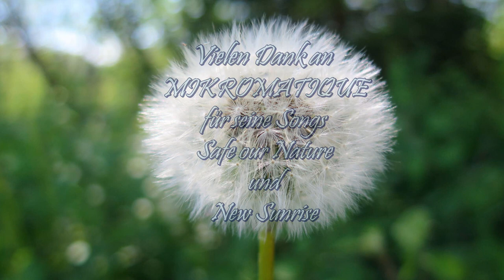Chiemsee Impressionen 2018 - An stillen Ufern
Chiemsee Impressionen Bayern - An stillen Ufern
Der Chiemsee, auch bayerisches Meer genannt, ist mit einer Fläche von 79,9 km² der größte See in Bayern und nach dem Bodensee und der Müritz der drittgrößte See in Deutschland. In Bayern hat allerdings der Starnberger See ein um die Hälfte größeres Wasservolumen.
Der Chiemsee enthält 2,048 km³ Wasser und hat eine 63,96 km lange Uferlinie; zusammen mit der Uferlänge der Inseln sind es 83 km. Das Einzugsgebiet umfasst 1.398,56 km², davon liegen 605 km² in Bayern. Seine Inseln sind die Herreninsel (238 ha), die Fraueninsel (15,5 ha) und die Krautinsel (3,5 ha), die zusammen die Gemeinde Chiemsee bilden, sowie die gemeindefreie Insel Schalch (22 m²). Er zählt zum gleichnamigen gemeindefreien Gebiet Chiemsee im Landkreis Traunstein.

Lake Chiemsee, also called Bavarian Sea, with an area of 79.9 km² is the largest lake in Bavaria and the third largest lake in Germany after Lake Constance and Lake Müritz. In Bavaria, however, Lake Starnberg has half the volume of water.

Lake Chiemsee contains 2,048 km³ of water and has a 63,96 km long shoreline; together with the length of the islands it is 83 km. The catchment area covers 1,398.56 km², of which 605 km² are in Bavaria. Its islands are Herreninsel (238 ha), Fraueninsel (15.5 ha) and Krautinsel (3.5 ha), which together form the municipality of Chiemsee, and Schalch (22 m²). It belongs to the Chiemsee area of the same name in the district of Traunstein.